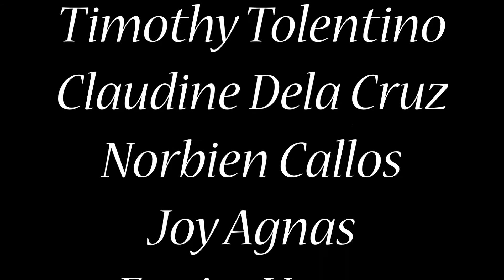5 Nights at Freddy's of NEWTON!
Students from Divine Light High School
4th Year Newton
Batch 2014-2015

Trisha Lopez
Timothy Tolentino
Norbien Callos
Christine Joy Agnas
Eunice Yazon
Janzen "Wanbol" Genio
Aaron Miguel "Miggy" Gatdula
Claudine "Clauds" Dela Cruz